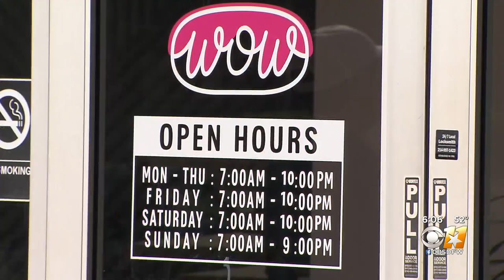North Texas Business Owner Locked Out Of Shop By Landlord Days Before Christmas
Like thousands of North Texas businesses hit hard by the pandemic, the owner of a popular Plano donut shop, WOW! Donuts and Drips, is behind on rent.